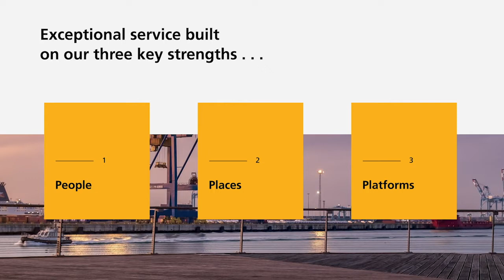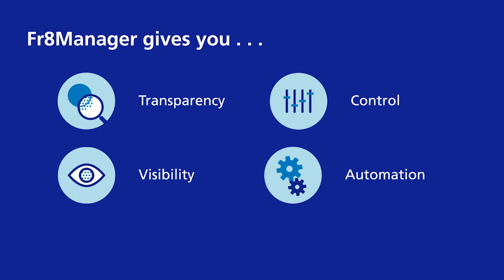Introducing Fr8manager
From the moment your cargo leaves the warehouse to arriving in your hands, never wonder how far away it is again. Fr8manager by P&O Ferrymasters means you can track and trace each shipment every step of the way, allowing you to optimise your supply chain connections with new levels of precision – putting you in total control.